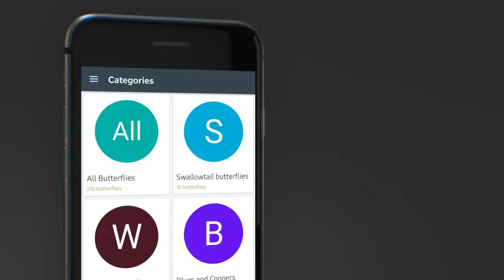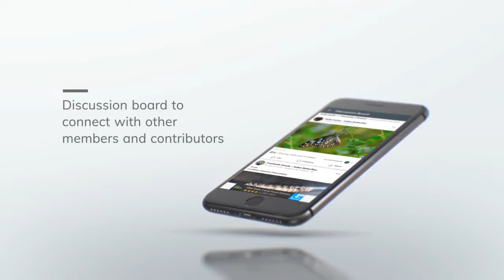Indian Butterflies | Nature Web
Indian Butterflies app is the only application available on android market which displays butterfly names in regional languages (vernacular names) such as Marathi [मराठी], Bengali [বাংলা], Assamese (অসমীয়া), Malayalam (മലയാളം) and Tamil (தமிழ்). "Indian Butterflies" app works in offline mode and can be moved to SD Card. "Indian Butterflies" app is very easy to use as a "field guide" at butterflying sites as it has various information like butterfly's wing span, sexual differences, habitat, host plant, interesting facts, flight period, etc. captured for each butterfly.  In addition to this, the app allows to create checklists (offline) to capture on-the-field observation with export to CSV feature.